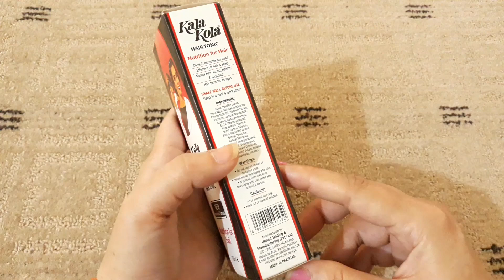How To Use Kala Kola Hair Tonic. Get Bright Silky, Smooth ,Strong And Black Hair. Hindi Urdu.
hi Friends, Kaise ho ap sb aj main bohat Best kala kola hair tonic le kar ayi hon ap k hair Ko beautiful black aur shining banane keliye plz meri video Ko complete Watch karna ap video achi lage tu like aur channel Ko subscribe Kare thanks.